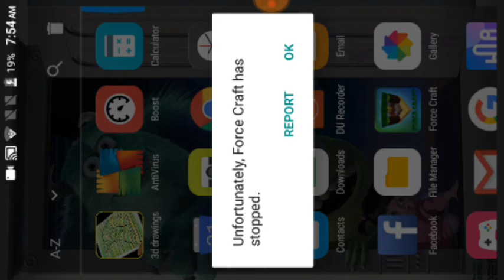Force craft youssef💪💪💪💪👑😇👦